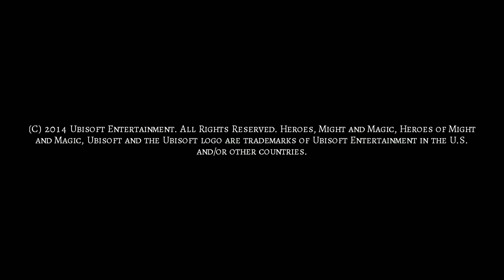Heroes of Might and Magic 3 - Kampagne 01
willkommen Leute, es geht endlich wieder weiter :3
Ich hoffe, dass euch das Problem mit der maus nicht stört!!
Schreibt doch bitte ob sonst alles passt, ich zu viel laber und ihr mehr sehen wollt :)